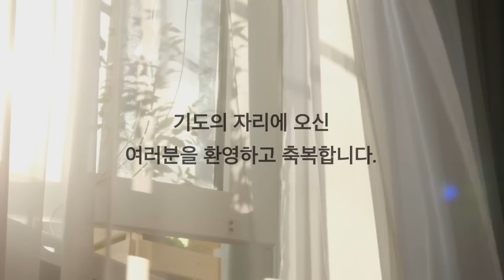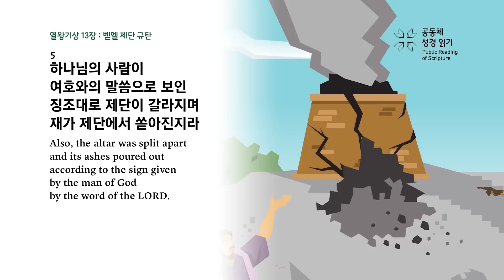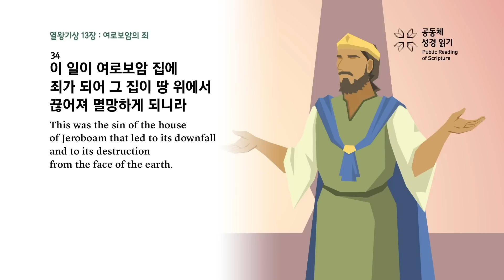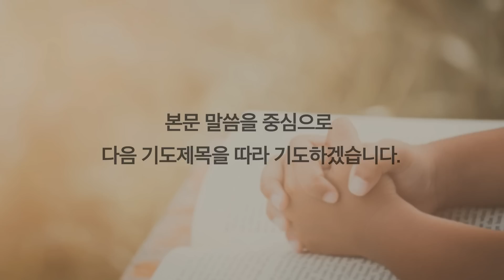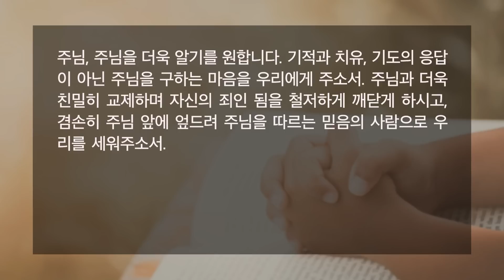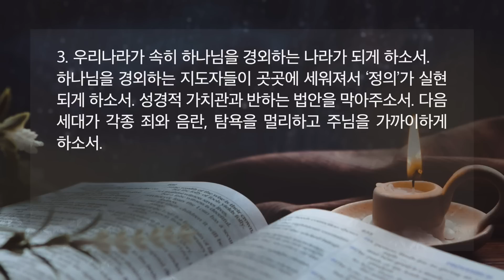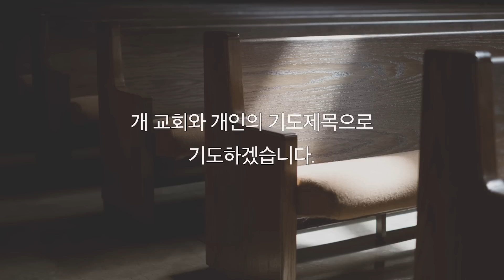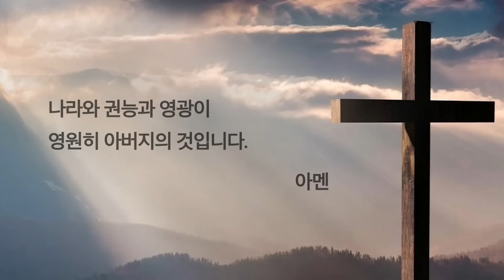[한시간기도] 6월 13일 화요일 | 열왕기상 13장